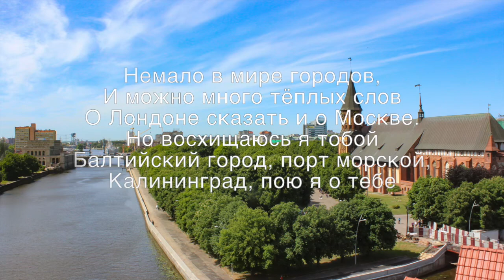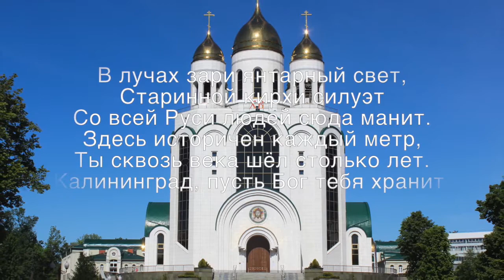Песня о Калининграде | The Song about Kaliningrad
Немало в мире городов,
И можно много тёплых слов
О Лондоне сказать и о Москве.
Но восхищаюсь я тобой
Балтийский город, порт морской,
Калининград, пою я о тебе.

Любимый город - лучший на земле.
С восходом солнца улыбнусь тебе.
И в непогоду: в дождь, туман и град
Всегда прекрасен мой Калининград.

Ночная свежесть, и прибой,
И тёплый пляж, и шум морской,
И огоньки балтийских кораблей.
То крики чаек, рыбы плеск
И маяка далёкий блеск.
Всё это связано навек с судьбой моей.

В лучах зари янтарный свет,
Старинной кирхи силуэт
Со всей Руси людей сюда манит.
Здесь историчен каждый метр,
Ты сквозь века шёл столько лет.
Калининград, пусть Бог тебя хранит.